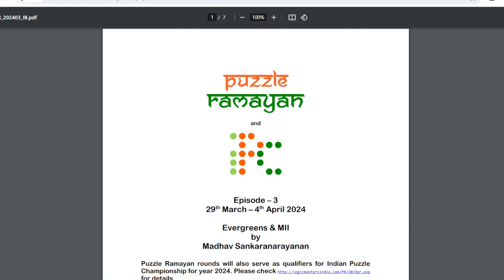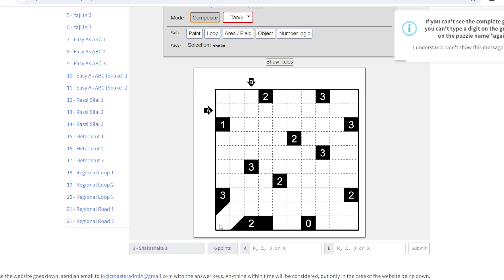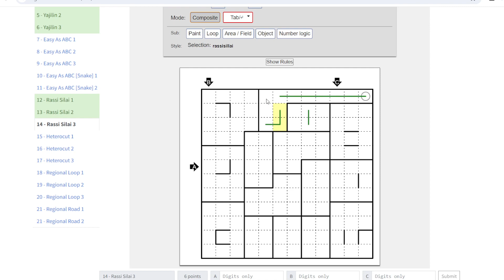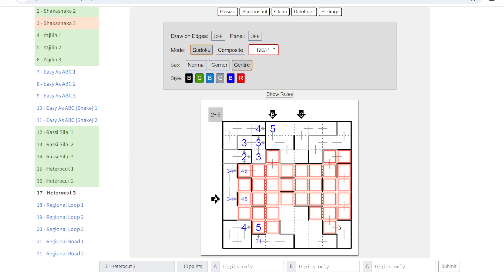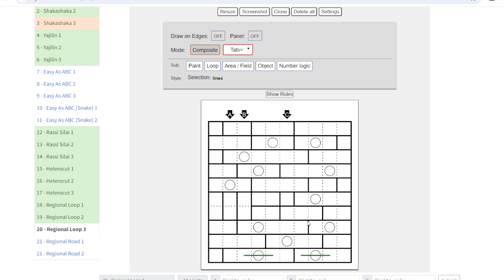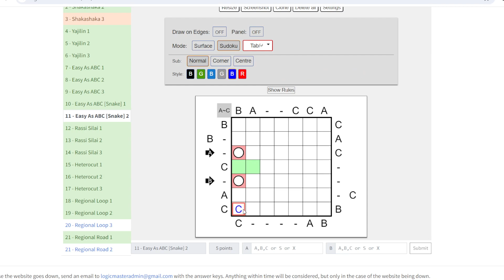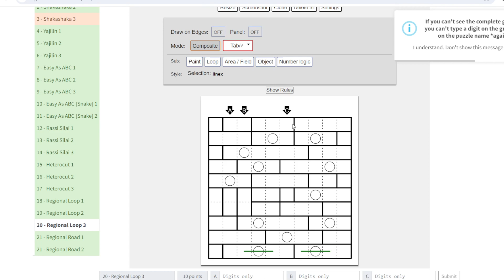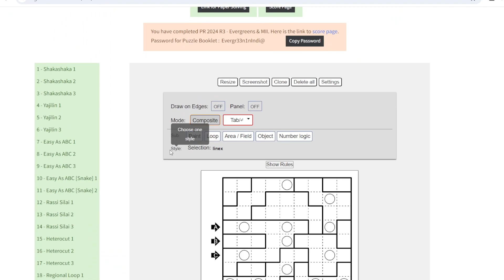Puzzle Ramayan 2024 - Round 3